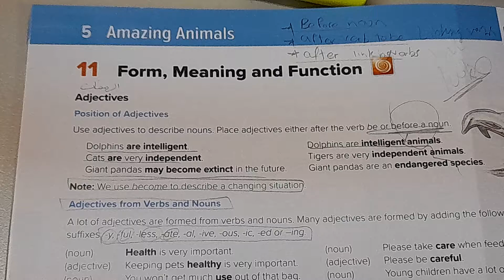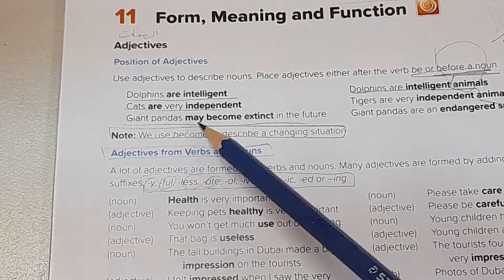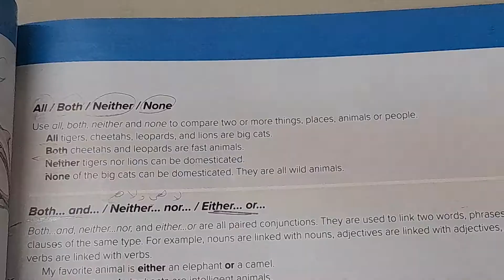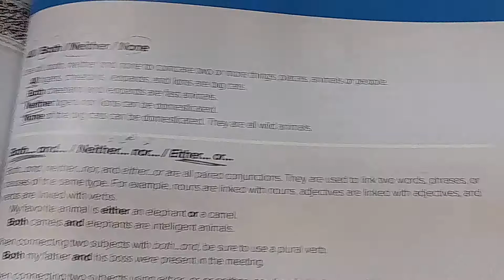شرح درس Adjectives انجليزي Mega Goal 4 -شرح جرامر